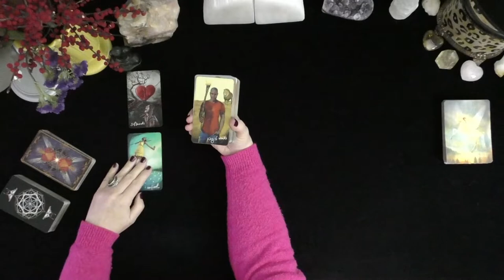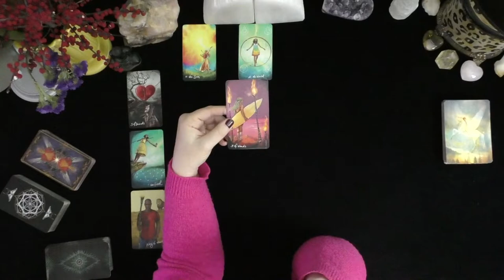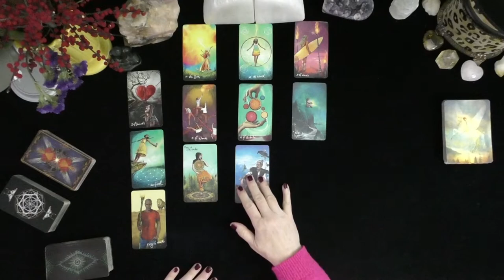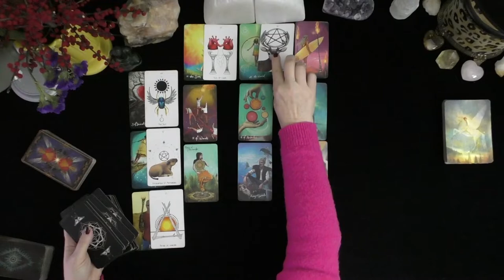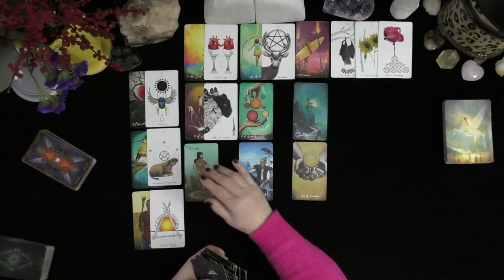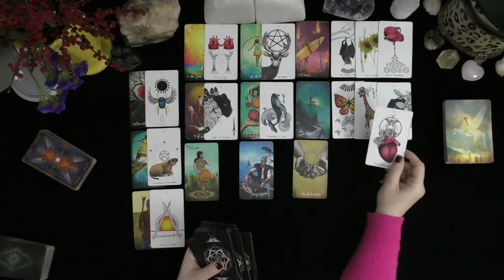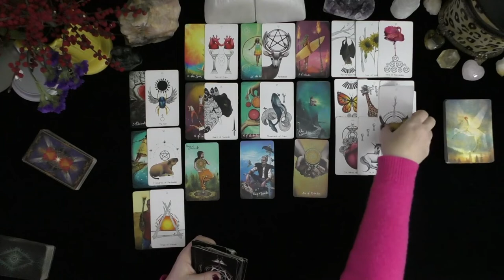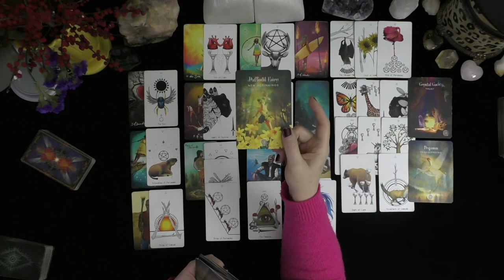CAPRICORN~YOU'RE THEIR ONE AND ONLY; PATIENTLY WAITING FOR YOU!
CAPRICORN~YOU'RE THEIR ONE AND ONLY; PATIENTLY WAITING FOR YOU!~LOVE TAROT~LOVE READINGS~TIMELESS, 2021, IRISH DONNA TAROT
Highlighted Review
5 INDEPENDENTLY VETTED FEEDBACK
 1 week ago
Rating & Reviews
7,964 REVIEWS

"Perfect!"

"ALWAYS AMAZING"